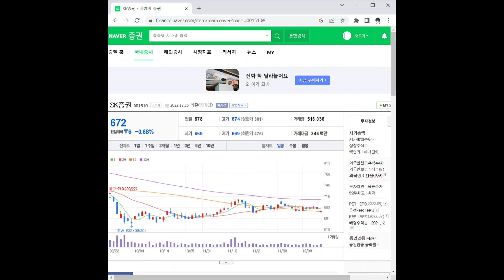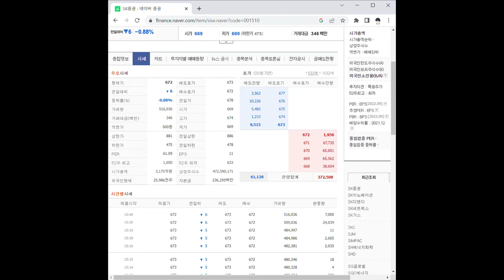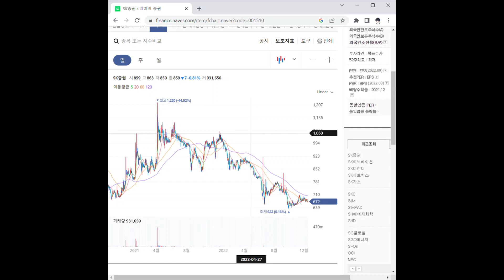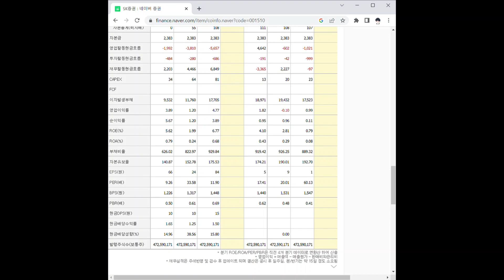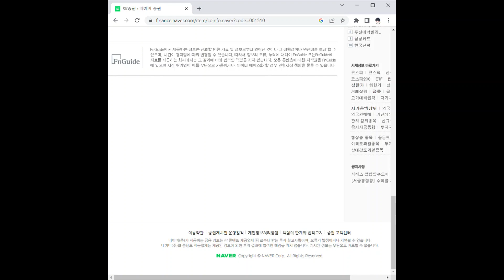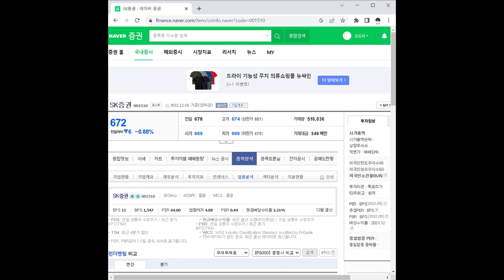SK증권 주가 전망 및 차트 분석